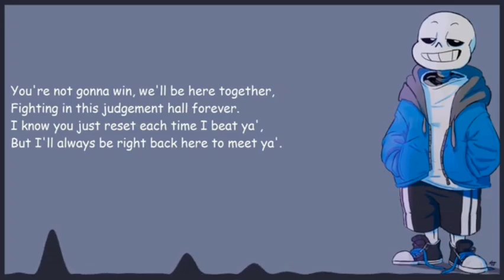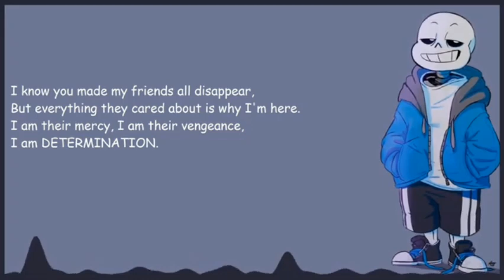stronger then you cover